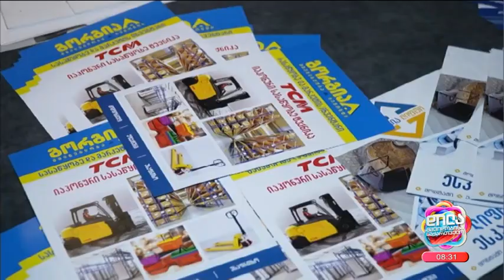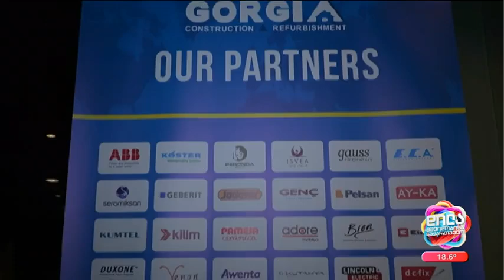კომპანია გორგიას ბიზნეს შეხვედრა; დილა მშვიდობისა საქართველო-2024.01.09